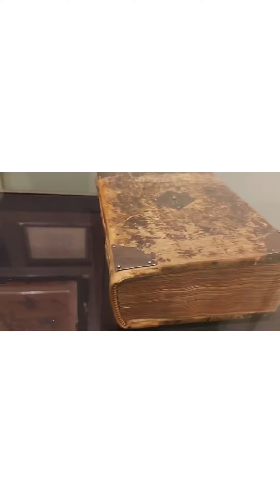Historical Museum in Red Square/ Part 2 Amazing collections!